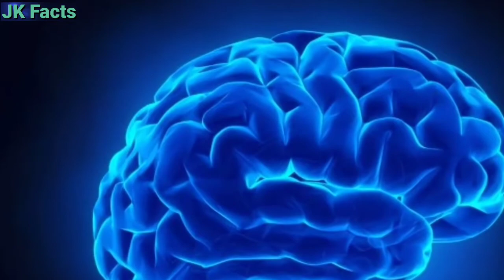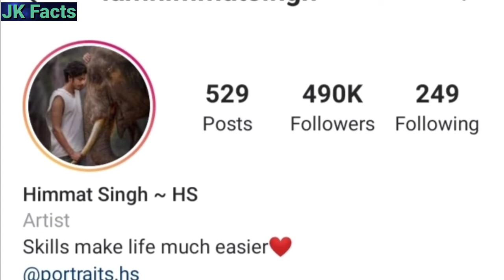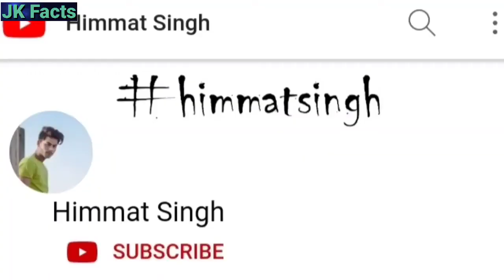Himmat Singh Editor|| Photographer|| Lifestyle|| Lifestory|| Biography|| Education|| Success Story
Hellow Guys My Name Is Jatin Tomar Welcome To Jk Facts Guys Aaj Ki Video Me Humne Social Media Influencer Himmat Singh Ke Baare Me Bataya Hai Video Pasand Aaye To Like Share Comment Or Channel Ko Subscribe Jaroor Kar Lein

                                thanks

Background Music
- - - - - - - - - - - - - - - - - - - - - - - - - - - - - - Track: